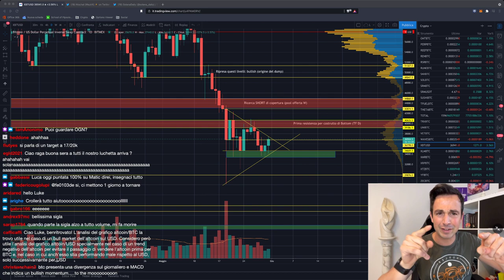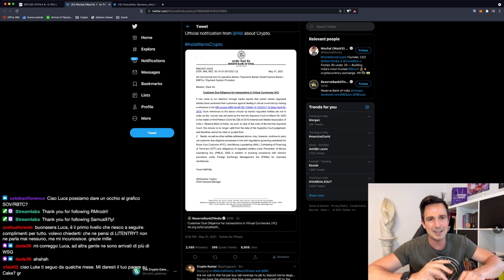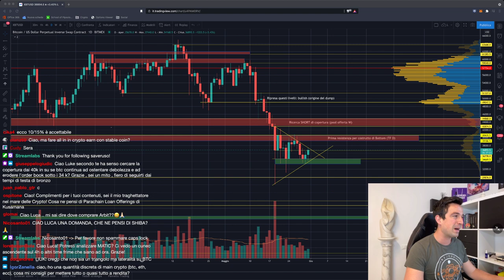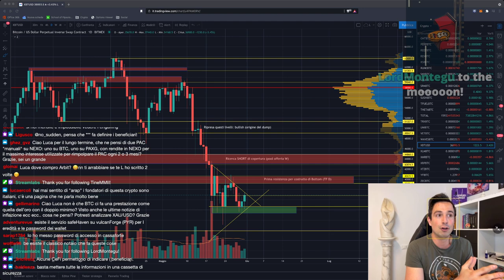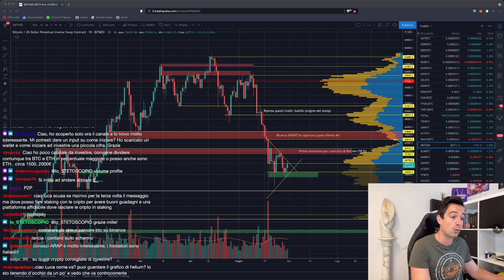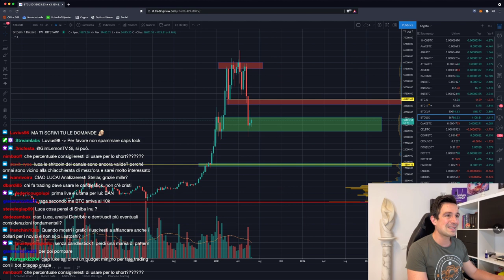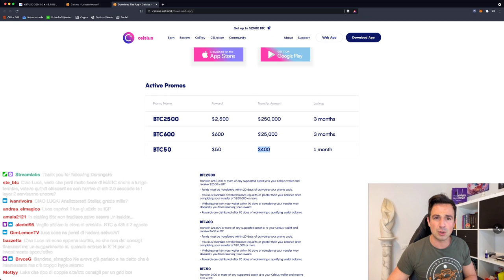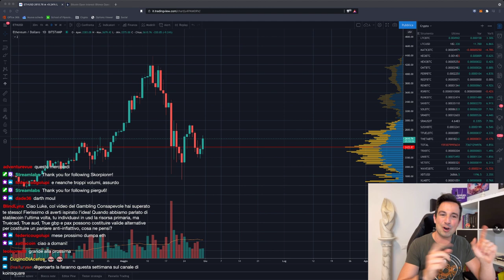BITCOIN: QUESTO NON CI VOLEVA!! | C'è ancora SPERANZA di RISALIRE?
Bitcoin sta chiudendo il mese malissimo... Potrebbe tornare a risalire o ormai ogni speranza è persa e siamo in bear market? Vediamo!

Argomenti trattati oggi:

00:00 Intro, saluti e quadro della situazione (+ analisi parziale grafico)
06:45 l'india non banna le crypto!
09:15 Progetti su Solana da tenere d'occhio!
13:50 Ha senso convertire tutti gli EUR in stable e mettere su CeFi?
16:15 Analisi MATIC/BTC
20:20 Analisi market cap totale
22:20 Cos'è un'engulfing bearish?
23:30 Eredità in Bitcoin: come funziona?
27:30 Analisi THETA/BTC
34:30 Analisi Bitcoin con Fibonacci
40:45 Analisi CAKE
44:00 Copertura SHORT su BNB: occhio ai futures sottoprezzati!
49:20 Promo Celsius: 90$ bonus con deposito di 400!
50:20 Investire non prevede timing!!
53:00 Ultima parte analisi grafico Bitcoin, ETH/BTC